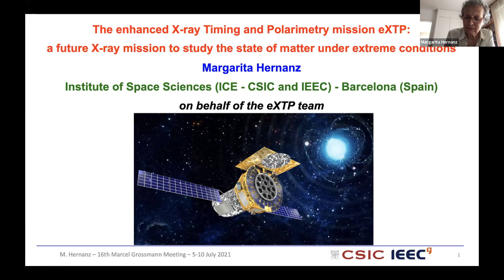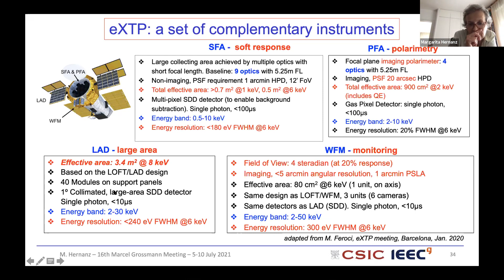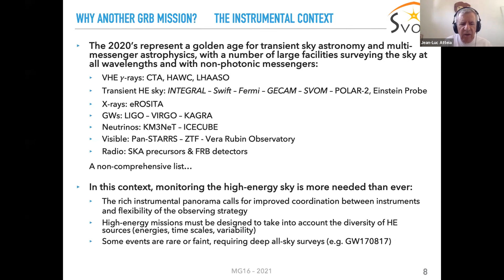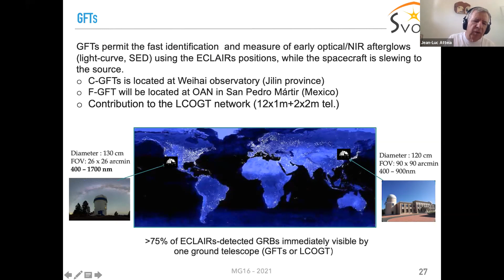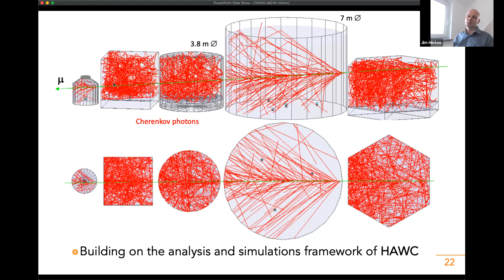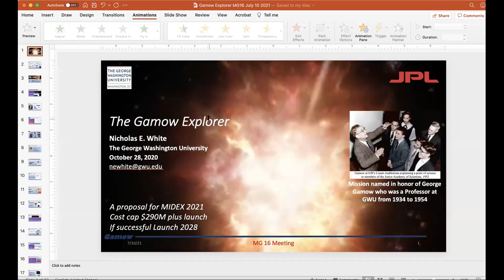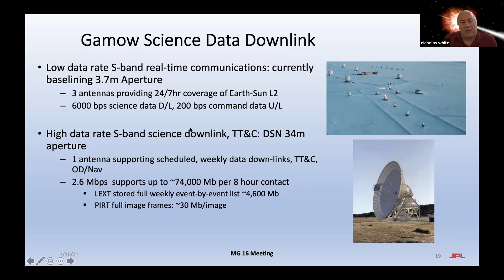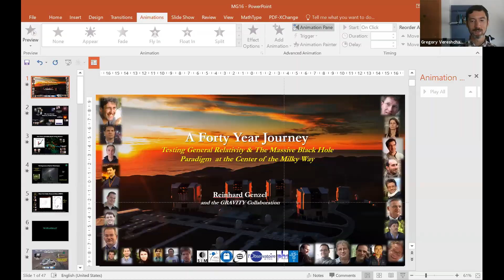Saturday session: Block 2